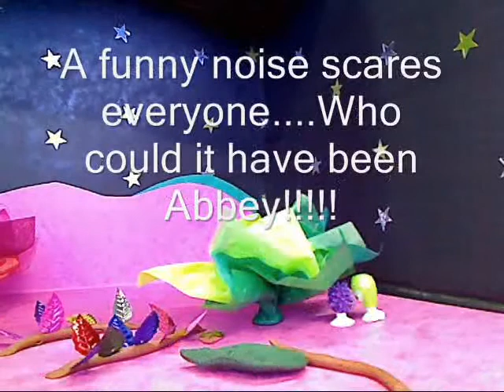Chillwell Croft - 'The Search for Food' by Abbey Harris and Dad